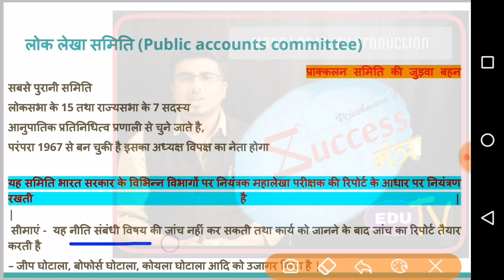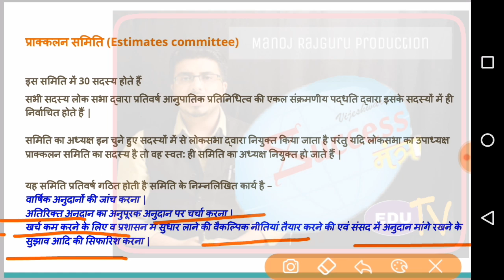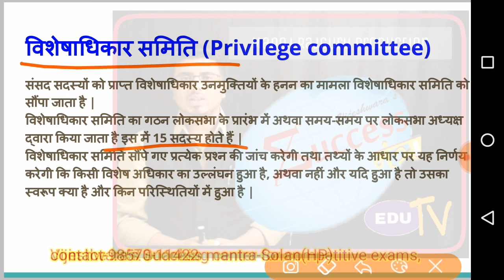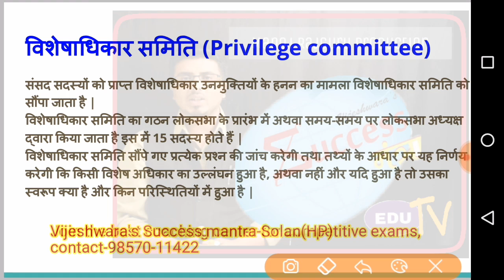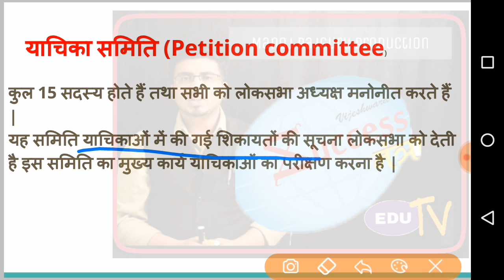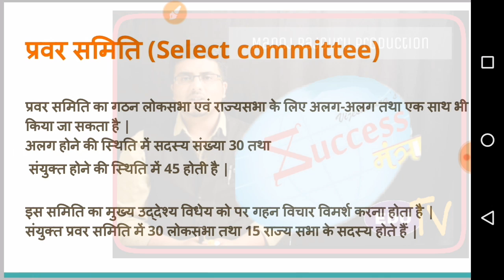प्रमुख संसदीय समितियां(Parliamentary committees)-Imp for TGT /Allied/SSC and other exams